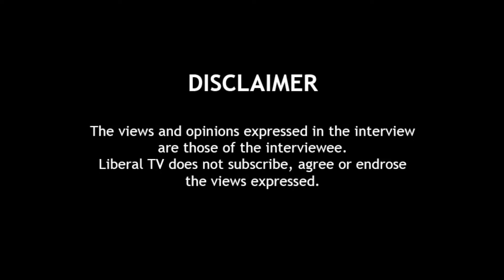Exclusive Interview of Raj Babbar on Farmers only on Liberal TV Punjabi